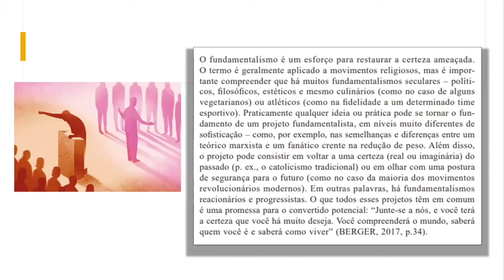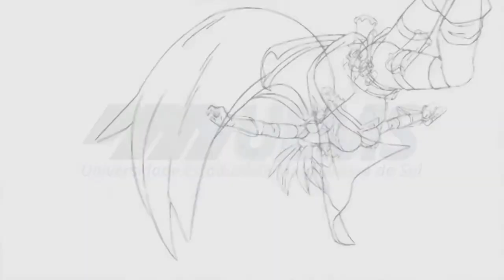O fundamentalismo dentro contexto mais social para Berg, com Leonardo Alvarenga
Leonardo Alvarenga (NuPeQ-UEMS) explica o fundamentalismo para poder mostrar como ele utilizado nos quadrinhos. Para assistir ao vídeo completo acesse